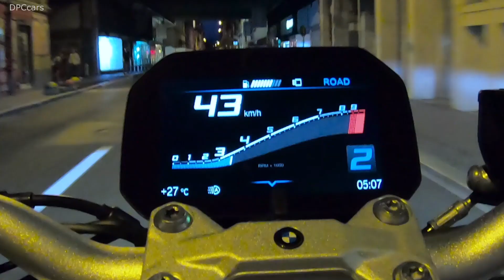2020 BMW F900R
Self-confident, sporty, active, focused on a dynamic experience – this is how fans of the BMW F 900 R could be described. The new dynamic roadster by BMW Motorrad conveys a sense of freedom and a modern lifestyle.

At the emotional level, sports-style and aggressive design meets inspiring performance in terms of engine output, torque and sound.

In addition, there are aspects such as a wide range of potential uses, a high level of suitability for everyday riding and ergonomics that make the F 900 R of equal interest to experienced sports riders and newcomers.

In the new F 900 R and F 900 XR, enhanced riding dynamics are ensured by the further development of the 2-cylinder in-line engine first introduced in 2018 in the F 850 GS, now with 77 kW (105 hp) and an even fuller torque curve. The main factor here is an increase in capacity to 895 cc (previously 853 cc). With an ignition distance of 270/450 degrees and a new underfloor silencer system, the engine offers a particularly emotional sound.

In addition to the standard anti-hopping clutch, the new F 900 R and F 900 XR can be fitted with engine drag torque control (MSR) for the first time. It prevents the rear wheel from slipping as a result of abrupt throttling or downshifting, thereby ensuring even greater safety.